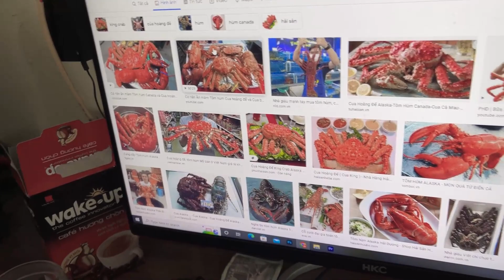Nam Lee Mời Cả Team Đi Ăn Cua Hoàng Đế Ở Nhà Hàng 5 Sao